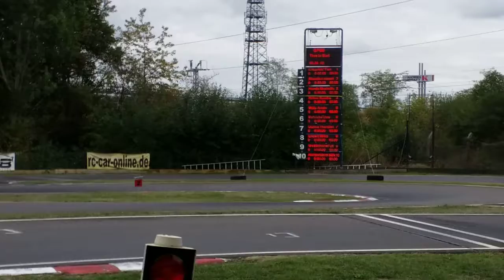3. Finale Deutschlandpokal in Leipzig GT3-CUP